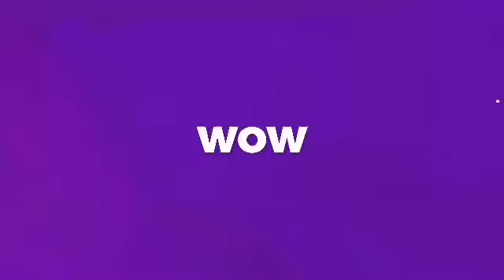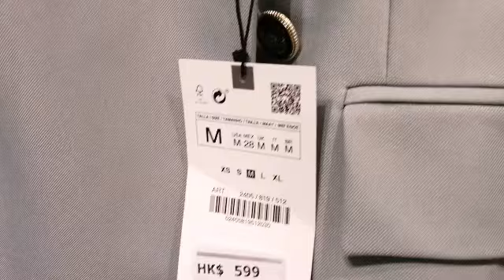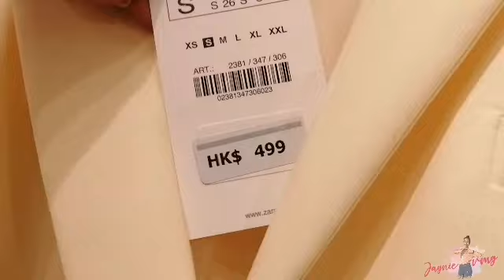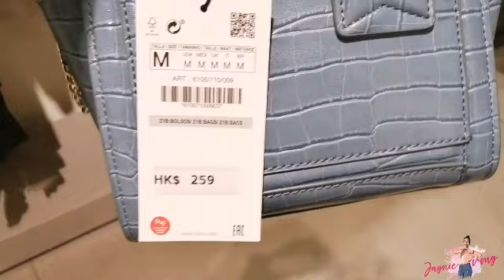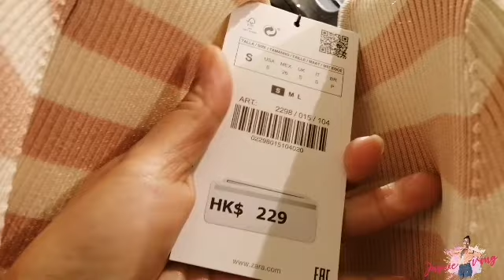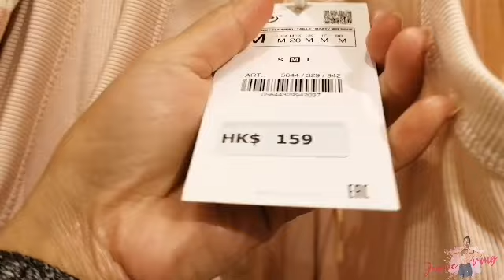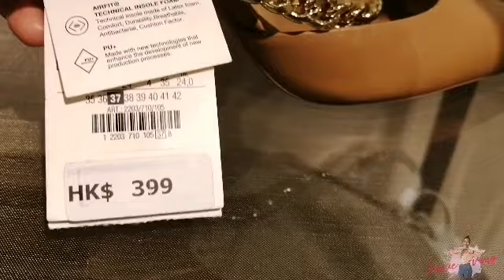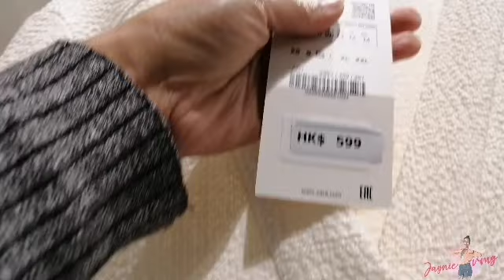ZARA NEW IN FEBRUARY 2021 | ZARA WINTER - SPRING COLLECTION 2021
Hello Shoppers! Here's the latest Zara Winter-Spring Collection February 2021. You can see the glamorous new design of there winter coats, jeans, skirt, boots, jackets, winter clothes bags and accessories.